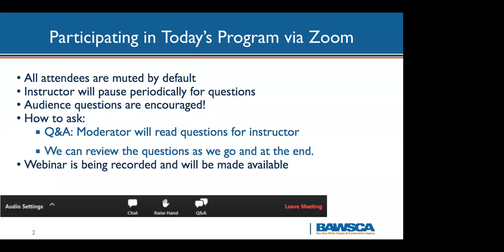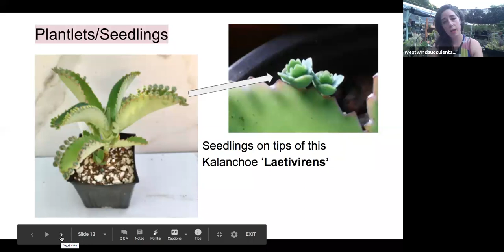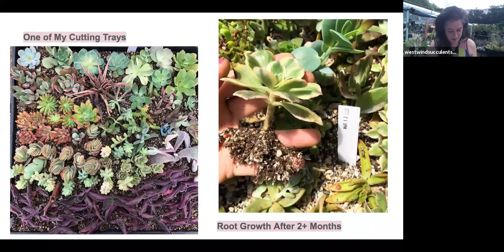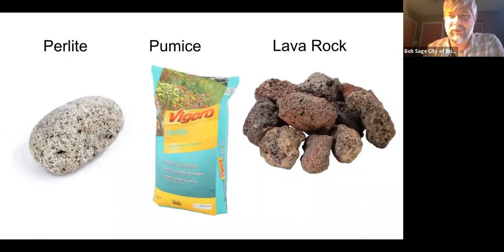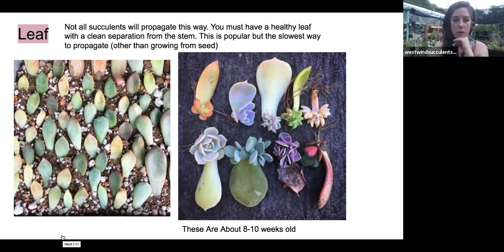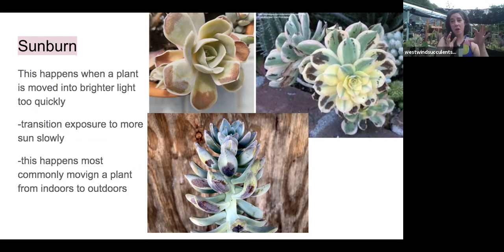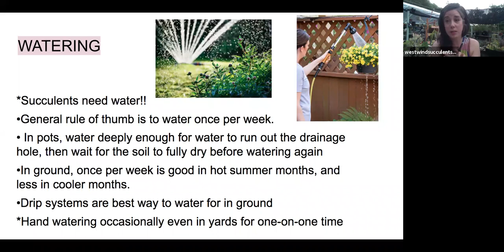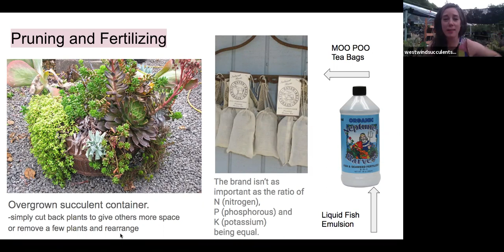Succulent Propagation and Maintenance